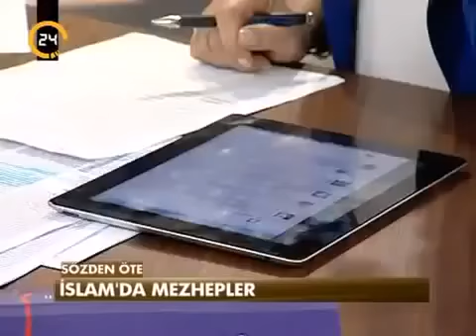Bir meselede Şafii, bir meselede Hanefi davranılabilinir mi ?